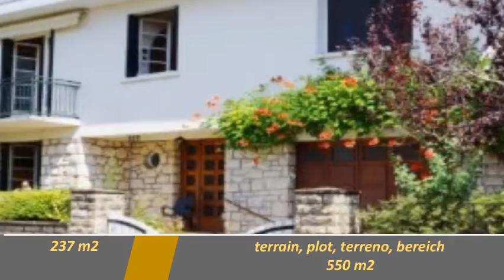Particulier: vente grande maison à Cahors avec jardin Lot 46 - Annonces immobilières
Particulier: vente grande maison à Cahors avec jardin Lot 46 - Annonces immobilières Cliquer Grande maison 10 pièces avec jardin. Quartier Lamothe, rue Joseph Lakanal. Quartier résidentiel à 5 minutes du centre ville. Bus no 3. Groupe scolaire a 5 minutes à pied.
Maison de caractère en pierre du Quercy construite en 1966, lumineuse et bien exposée.

Surface habitable 187m2.
Surface totale 237m2.

Terrain de 550m2 environ, piscinable, avec jardin, potager et cabanon.

Grand garage de 60m2 (2 véhicules), accessible de l'intérieur. Cellier accessible par le garage .

A l'étage:

3 chambres de 17,26m2, 12,23m2 et 11,13m2.
Salle de bains de 6,27m2, avec W.C. séparés.
Grand salon avec cheminée.
Petit salon ou bibliothèque.
Cuisine de 18m2.
Buanderie.
2 grands balcons.
Espaces de rangement multiples.
Au rez-de-chaussée:

Grande entrée avec bureau séparé.
2 chambres de 10,25m2 et 10,36m2, dont une avec salle d'eau.
Cuisine de 8,09m2, avec W.C. séparés.
Accès direct par une deuxième porte à l'arrière de la maison.
Large escalier central en marbre.
Grand garage avec établi, cellier.

Au rez-de-chaussée, possibilités d'aménagement en studio indépendant ou en espace professionnel.
Chauffage central au fuel. Local fermé pour chaudière dans garage.
DPE / D
Toiture et charpente en excellent état. Travaux récents réalisés pour avancée de toit.
Travaux à prévoir: remise aux normes de l'électricité, changement de la chaudière, double vitrage.